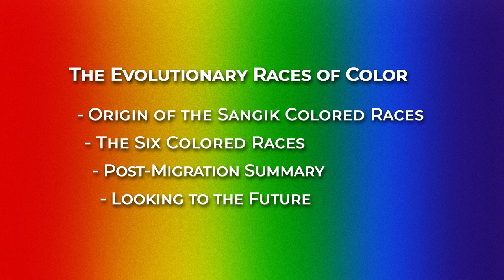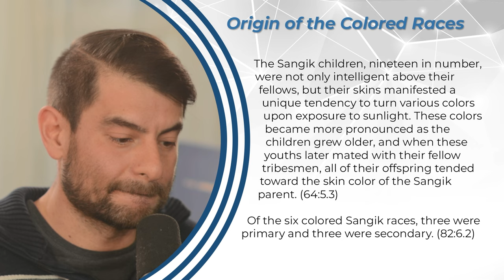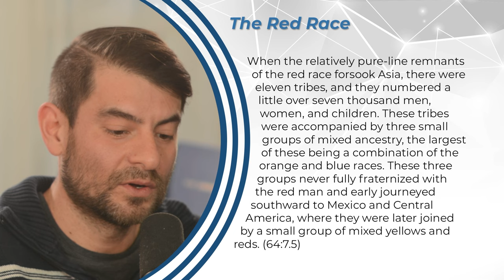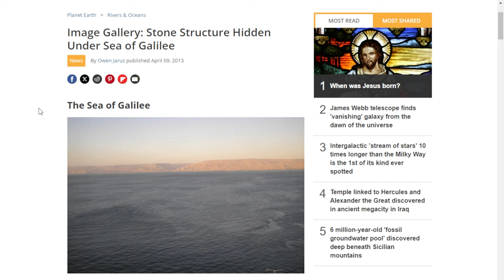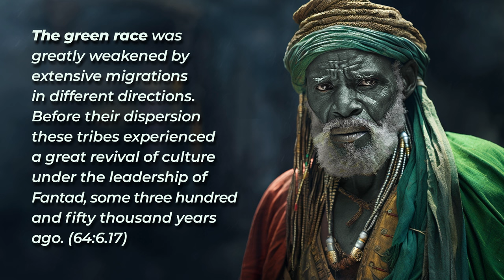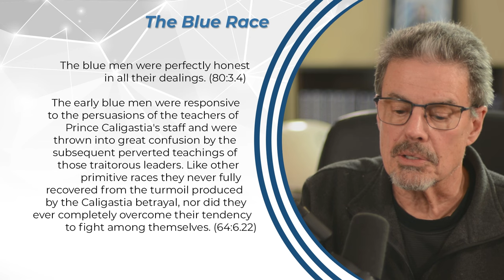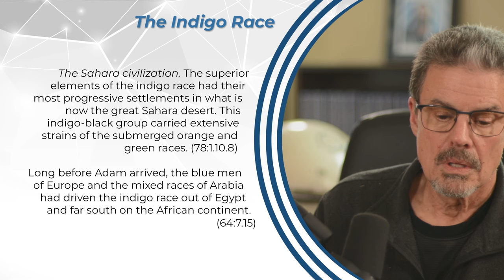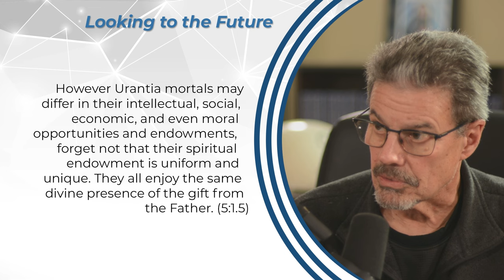STUDY GROUP - The Evolutionary Races of Color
The Evolutionary Races of Color

Continuing our study of the ancient history of our world, we pick up the story with the epic tale of the colored races — their origin, migrations, and wars for survival. We learn that “the evolution of six colored races provides certain very desirable variations in mortal types and affords an otherwise unattainable expression of diverse human potentials.” (51:4.4)

This is the intended outcome on “normal” worlds, but things on Urantia, as we know,  are sadly far from normal. The appearance of these races about 500,000 years ago was simultaneous with the arrival of our Planetary Prince, Caligastia, and the building of Dalamatia, the city that would become the world center for instruction in the arts of civilization. The plan of bringing representatives from all the races to Dalamatia for training had progressed well for 300,000 years when almost all of these gains were lost in the wake of Caligastia’s decision to join the Lucifer rebellion.

Following the collapse of this center of world  culture around 200,000 years ago, the colored races were left on their own, without celestial guidance, and in a tribal stage of development that was still very primitive and often warlike. In this podcast, we look at each of the colored races, including their outstanding characteristics and fateful migration decisions. All were severely tested by harsh climate conditions and wars for control of territory, while each received the blessing of a powerful spiritual leader. The races that survived this long period of struggle became stabilized in their regions of dominance by around 75,000 years ago.

We conclude with an overview of the status of the races at that point in time, while giving consideration to the fundamental principles and purposes of evolution. This includes the role and significance of the individual human being, at that time or any other, regardless of race or other temporary physical factors that condition our abilities and experiences during this first lifetime of a potentially eternal career. -CT